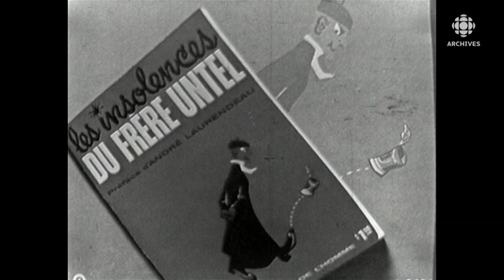En 1960, Pierre Nadeau interroge les Almatois à propos du Frère Untel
À l’automne 1960, Jean-Paul Desbiens publie son livre "Les insolences du frère Untel". Son pamphlet dénonce la pauvreté du français parlé, la trop grande place prise par la religion catholique et la vétusté du système d’éducation au Québec. Le 21 novembre 1960 à l’émission Premier plan, l’animateur Gaétan Barrette fait état du succès littéraire des "Insolences du frère Untel" et met la table pour le reportage du journaliste Pierre Nadeau. Celui-ci s'est rendu à Alma pour questionner les gens dans la rue sur leur connaissance de l’écrivain.
Source : Premier plan, 21 novembre 1960